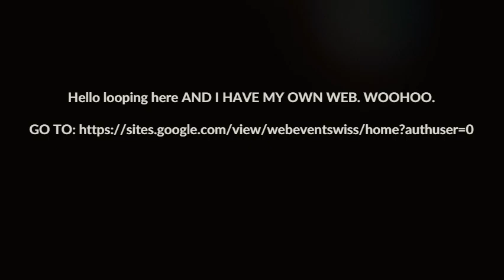I HAVE MY OWN WEB